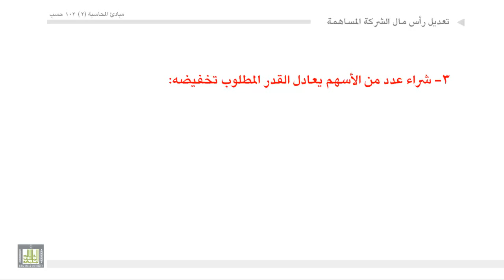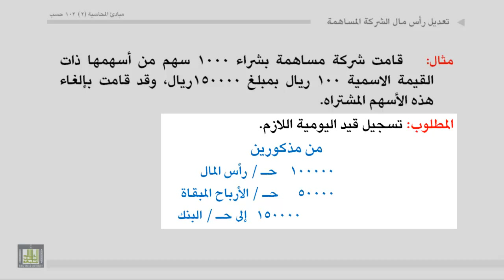مبادئ المحاسبة - تعديل رأس مال شركة المساهمة2